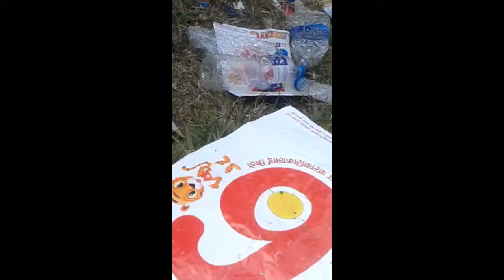Match Winning Celebration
Nepal Won by 50 runs.
Tribhuvan University International Cricket Ground, Kirtipur
Toss-Papua New Guinea, elected to field first
Series:
Nepal Tri-Nation T20I Series
Papua New Guinea tour of Nepal
Season
2021/22
Player Of The Match: Nepal
Dipendra Singh Airee
Player Of The Series: Nepal
Series result Nepal won the 2021/22 Nepal Tri-Nation T20I Series